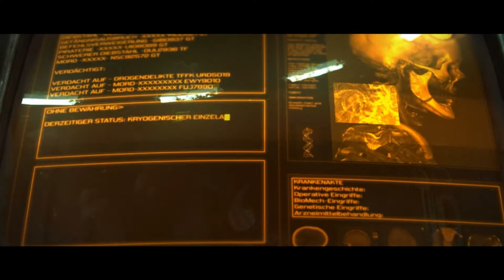LP Starcraft 2 - #001 Die Befreiung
LP Starcraft 2 - #001 Die Befreiung mit KrolockLP. Viel spaß!
Produktbeschreibungen
StarCraft II führt die epische Saga um die Protoss, Terraner und Zerg fort. Diese drei vollkommen verschiedenen und mächtigen Völker werden in dem fulminanten Echtzeitstrategienachfolger des legendären Originals StarCraft erneut aufeinander treffen. Legionen von verbesserten Veteranen sowie brandneue Einheitentypen werden sich im Kampf ums Überleben eine Schlacht liefern, die die gesamte Galaxie zum Beben bringen wird. Mit einer neuen und einzigartigen Einzelspielerkampagne, die dort anfängt, wo StarCraft: Brood War aufhörte, präsentiert StarCraft II in einer aufregenden Sci-Fi-Geschichte voller Abenteuer und Intrigen sowohl neue als auch altbekannte Gesichter. Zudem bietet Blizzard erneut unvergleichliches Onlinespielen mit Battle.net, dem weltbekannten Gamingservice der Firma. Vielfache Erweiterungen und neue Features machen StarCraft II zum ultimativen Echtzeitstrategiespiel.